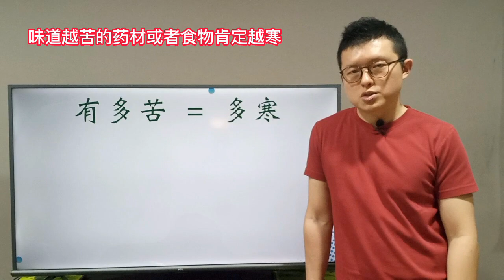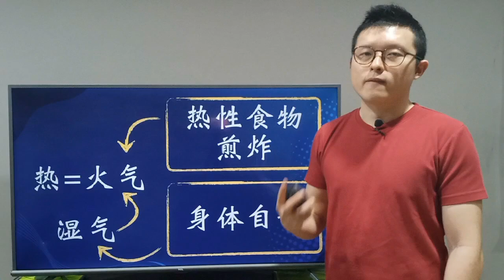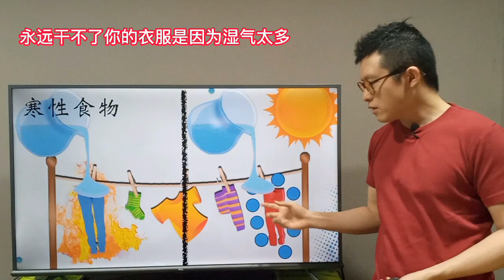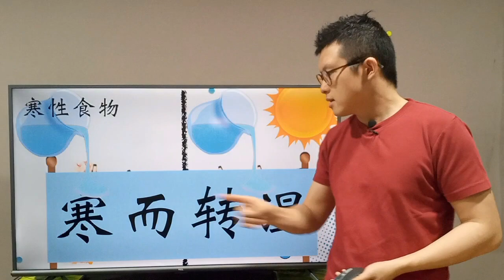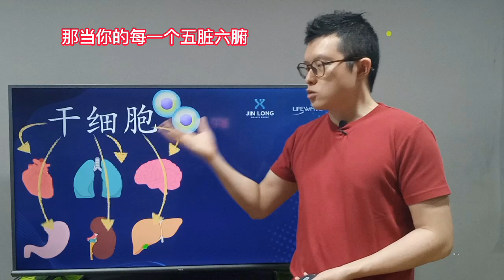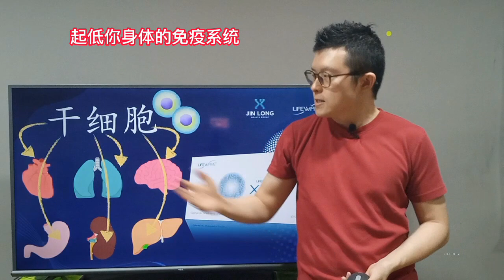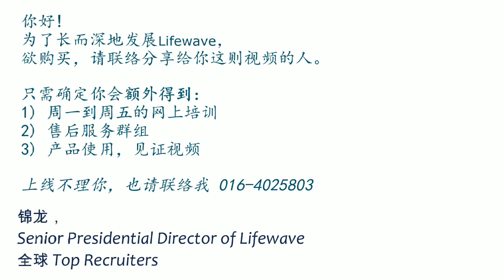穿心莲可以治疗COVID-19? 《穿心莲 vs COVID -19》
今天的三句箴言：
1）湿气，阻止气血运行机能 - 《湿阻气机》
2）气血阻塞，化成火气 - 《气有余，则化火》
3）火气多，则生热气 - 《火郁而化热》
案列越高，产品越多。
有些多吃无妨，有些则会有长远后遗症。
中草药，虽然是天然的，
不代表就绝对安全。
湿热瘟疫，
先以祛湿为主，才能消热。如果你已经吃了很久的草药，
而发现到下盘乏力，很容易紧绷酸痛，
那么寒已化湿，
瘟疫过去后，
留给你的就是风湿骨痛。
我们要的，就是重新找回“修复力”！
怎么能达成呢？

Lifewave X39 订购程序：
货源会从离你最近的仓库发出*

下单后，助理会把你加入锦龙组织的WhatsApp群组。
每晚9pm, 锦龙都会做线上培训，关于产品，销售，心态。

Mission 任务
组织财智俱佳的草根团队，成为中医西医之外第三种声音。
Build a full-fledged healthcare team from grassroot to become the third voice after Western Doctors and TCM.

Vision 愿景
锦龙养生集团会成为全世界都知道的马拉西亚民族品牌.
Jin Long Health Group to become the world-known Malaysian brand.

哈喽

so今天我们来谈一下穿心莲啊

越来越多人现在看到covid19很怕哈

人家讲什么好的药就吃啦

人家讲哇这个啊很好啊

这个这个穿心莲啊

现在啊外泰国卖到很火啊

要买那个保健品来备用一下啊

所以我来跟你分析我的想法啦哈

我本身不是中医师

可是我觉得穿心莲未必是适合你的

ok 如果你再用穿心莲

来去防止covid19的话

可能你越防你的身体越来越差

我来跟你解释为什么

第一点

我们先看穿心莲他到底有多么的寒

你一定要知道

属性很重要吗

味道越重的食物

药性一定越重

味道越苦的药材或者食物肯定越寒

打个比方我们讲苦瓜

苦瓜是食物吗

他不是药材吗

可是苦瓜他苦不苦

他苦是凉的吃凉的对不对

你觉得苦瓜苦吗？苦

可是你有没有吃过穿心莲真正的叶子

如果你有吃过穿心莲的苦的话

你才知道什么叫做苦

今天我喝苦瓜汁

喝了过后半个小时

一个小时就没有什么感觉了

没有那个恶心的感觉了

你今天你吃一片穿心莲的叶子

我可以跟你担保啊

你到了晚上你吃晚餐了

你都还可以

感觉得到那个穿心莲的苦味啊

为什么他的名字就叫做穿心莲

他的苦味是可以瞬间灭掉你的心火的

我们身体大部 从西医来讲啊

身体大部分的热能是从哪里来的

是从心脏那边来的

心脏把你的血加温了过后

输送到身体的各个部位

ok 那中医就是讲心火

心火跟肾水的循环

让你的身体可以保持那个温度

所以这里的穿心莲啊

就代表他可以寒到把你的心火压制下去

那人家为什么明知道这么寒

他还要吃呢

很简单

人家讲说哎呀现在啊发热气啊

covid19的期间啊不要发热气哦

发热气 不好哦

所以早上喝点罗汉果啦

然后下午喝点薏米水啦

然后再煲点凉茶来喝啦

喝点犀牛水啦

然后现在有那个穿心莲更好哦

因为我的血太热了

一定要吃这些东西的我没有办法的

heaty heaty

很多人的想法就在于这边为什么

因为他们觉得只要我感觉很热

我在发热气

一定是有问题

一定要用寒凉的药把我压下去

不然的话哈

等到爆发了哈就太迟了

很多的idea是这样子

因为他们觉得你的热气

一定是从食物那边来的

他们觉得哎

是不是最近吃太多的榴莲啊

吃太多的红毛丹啊没有吃山竹

没有喝盐水啊

吃了很多的热性的食物啊

很煎炸啦应该是这样子

所以每次看到小孩子发热气

我都叫你不要吃这么多煎炸了哦

妈妈我都没有吃煎炸的食物啊

为什么还会这样子啊

人的想法就在于

这边一定是因为

从你的外面吃到不对的东西

导致你有火气跟热气

所以你一定要吃寒性这种东西

把它压下去

可是今天我跟你讲另外一个 idea

热气身体也会制造出来的

ok 我叫做身体也会自制

所谓的火气跟热气的 怎样呢？

怎样开始呢

没有那么的简单

是从湿气开始

当一个人的湿气越重

他自己就会增生更多的热气或者火气

ok 所以今天人的问题其实在于湿气

不在于热气跟火气

我来打个比方

像中医啦哈

像中国他们最近不是

应该是去年他就有认可了

三到五五种胶囊啦

讲说可以帮助covid19的

不是讲说我介意不介意哈

问题在于你怎样买的到正宗的

中药的问题

就在于你很难辨认是真是假

就只是那几个plastic bag

几个纸几个药粉

你都不懂里面药粉是什么东西

很危险的

你看它里面的主要成分呢

我们讲说莲花的这个花不是lotus

那个莲花

这个莲是

呃呃呃是一个一个一个草药

花是一个草药

这里的花就是所谓的金银花

金银花如果你有吃过的

是有点甘甜的味道的

你闻一下去

有点像Jasmine的味道哇很香的哦

甘入脾 甘啊 甘甜的甘是入脾

所以有金银花的成分

它会帮助你的脾胃

增加他的运化的功能

把湿气运化出去

鱼腥草我很喜欢的鱼腥草

鱼腥草你吃的话他会有点微

辣的程度的

ok 为什么叫鱼腥草

因为他的味道真的是腥味很重啊

鱼腥草你吃的时候会有点微辣的

感觉的而辛辣是入我们的肺经

意思就代表鱼腥草是帮助我们的肺做

宣泄宣发

把热从肺通过呼吸

通过皮肤把那个湿气给他

给他排泄出来的

所以金银花跟鱼腥草

身为

当中主要的成分就代表了他们的药

不是给你降火用的

他是给你除湿

然后降火除湿才是重点

所以从这边你就看得到了哈

我们的人今天的问题在于湿气

我来给你打个比方

今天我们去晒衣服 ok

我们晒衣服

有大太阳晒衣服一衣服一下子就干了

对吗

可是如果你是在室内晒衣服的话呢

打个比方你在室内这个完全不通风

甚至可能有一点冷气

然后全部是封闭的全部是玻璃窗

你的衣服晒得干吗

我跟你打个比方

像以前小的时候要赚外快零用钱

就跟爸爸妈妈讲我帮你洗车

然后给你讲多少钱

这个是不好的哈

可是有一天啊

我早上洗了东西然后我要去朋友家

一回来的时候找不到那个布

哦就哦那个布在爸爸的车上

我一开我爸爸的车门一拿那个布

哇 那个布超级烧

为什么呢

因为

当你的室内有太多的湿气的时候

你的水他挥发不到的哦

你的衣服里面的水分

他蒸发不上来

因为他的附近太多湿气了

那个水分太过饱和了

那个水发蒸蒸发不上来

所以很多的水啊

你的衣服没有那么干啊

衣服的水啊就一直在吸收热能哦

这个水

在太阳底下变久了就变成烧水了喽

当你一动到这个衣服是不是很烫

这个就是个逻辑

所以问题不在于这个

这衣服是烧还是不烧

问题在于这些湿气

如果你是在室外的话

就没有这个问题吗

所以啊

我要跟你们分享三个

三个中医的语句是我觉得

我我常用到的第一是湿阻气机

一个人的湿气

会阻碍你的气血运行的机能

当你的气血的运行机能受到

阻塞的时候

他会躲在一个地方

气有余，则生火

躲在一个地方

他会变成开始有点小火花了

开始有点热了

火郁而化热

当你的这个火小火的时候

没有这么大问题

中火大火

那火越来越大的时候

你就感觉到你的那个热气了

所以这个所谓的热气

你今天感觉到的热气

人家让你消掉的热气

其实是因为你的湿气太重而导致的

不是因为他的火大

问题在于湿气

我们真要去解决湿气

我来再跟大家打一个比方哈

如果讲说今天你吃穿心莲

他没有什么后遗症

没有什么大问题的

我是不会阻止你的你go ahead去吃啊

反正吃不好的话也不会伤害到自己

可是吃穿心莲吃太多他会影响到你的

我来跟你讲为什么

今天打个比方我是眼瞎的

我就去摸那个衣服哇

那个衣服很烧

所以我的大部分人第一个想法就是哦

一定是有火在那边

所以我的衣服才这么的烧对吗

他们没有想到

也可能是因为你的湿气太多

当你的太阳底下晒不干的时候

里面的水分摄取太多的

太阳能变成烧掉那衣服

人家不知道

人家只知道只要是烧的

一定是火气太旺

就好像我们的人讲

只要我发热气一定是火气太多

我就要吃很多的寒性食物

对不对啊

当你吃了很多的寒性食物的时候

如果你是这样子的cases没有错

你吃了很多煎炸的食物

喝点加多宝凉茶你是觉得很舒服

你吃很多的麻辣香锅

你喝点凉茶是没有错

可是今天我们的火气不是那样来的哦

今天我们的火气是湿热导致的哦

所以你一直加水加水加水

这个衣服干的了吗

永远干不了你的衣服是因为湿气太多

吸收了太多的太阳能变热

你自以为是火太大一直浇水一直浇水

你的衣服就越来越湿

当你的衣服越来越湿的时候

你的衣服就会皱掉喽

那个衣服就会膨胀喽

你的水肿就出来了喽

所以中医有一句话叫做寒而转湿

其实叫转 寒而转湿

打个比方

今天你的寒气进入你的身体里面了

通常我们会（打喷嚏）把它排出来

可是当这个寒气累积

你的身体累积太久的时候

就变成湿气了

所以为什么很多人讲说

你们的扳指手啦

你们的妈妈手啦

是因为长期洗衣啦洗碗啊

洗了过后你没有把手擦干净

这些寒气进入到体内了

你没有办法把它排出来

就变成你的风湿关节炎咯

寒而转湿

今天你可以吃穿心莲吃很多的凉茶

很多的药材

吃凉没有问题

可是两个月过后啊

你再慢慢发现哎

这么我随便转一下我的腰就闪到了的

我拿一个东西哎

我就感觉我的经拉到了的

你一定会这样子的

这个就是所谓的寒而转湿

ok

所以我希望今天给你们一个 idea

问题在于湿气 covid19

你要防的话尽量把自己的湿气排出去

身体舒服了

免疫能力自然会增加的

那要怎样去去掉你的湿气呢

明天我来教你们食物也可以

可是更重要的是你们运动方面

有什么样的穴位可以除掉湿气

明天我们讲

湿气人家都是讲

说我们的脾脏跟我们的肺脏

其实如果你要有一个很健康的人生

要优雅的老去

重要的是你的五脏六腑全部都要

在他的最好的状态下面

让他越他的气血循环的越快

不管是心脏啦

脾脏啦小肠啦大肠啦肺呀都好

那个是最好的

那要怎样办

从西医的角度我们要增加干细胞

从中医的角度

我们要增加自己的气血的循环

那当你的每一个五脏六腑

都有足够的肝细胞

可以更新

变成更新的更年轻的器官的时候

你的气血

不管是从宣发来讲啊

制造来讲啊也会变得更好

那要从哪里开始

不需要吃不需要喝

大部分的人脾脏太差你消化不到的

先从 x39 开始

x39 只是一个贴片

贴在你的颈项后面

他会通过光疗的作用

起低你身体的免疫系统

增加干细胞 ok

信不信你一定要尝试 ok

那呃

x39他的的价钱

我个人觉得是很便宜啦

530块钱

第一个月如果你用不好的话

全权退还给你

ok 没有问任何的问题哈

如果你对这样子的产品有意思的话

你觉得锦龙讲的对

我觉得我喝了很多的凉茶

好像越喝越弱

越喝感觉越喝

睡眠越来越差越喝越来越怕冷的话

你要换另外一个方式

x39 是你下一个点

那你可以联络我的助理

呃蓉蓉啦

或者是联络我的助理Grace